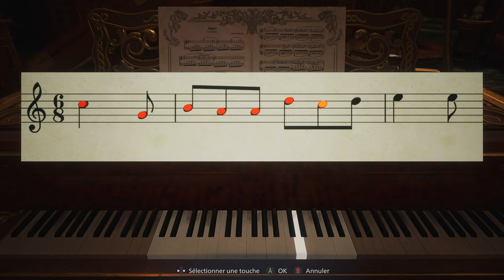LADY DIMITRESCU | Resident Evil VILLAGE - LET'S PLAY FR #3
Resident Evil Village est enfin dispo, que protège Lady Dimitrescu ?

Resident Evil Village, c'est la suite directe de Resident Evil 7. On incarne Ethan Winters et on doit retrouver Rose, notre bébé. Visuellement, c'est la claque, mais est-ce que le reste suit pour autant ? On découvre tout ça ensemble !